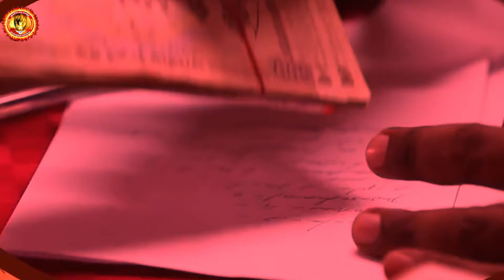ఆత్మానుసారమైన దేవుని దర్శన మర్మములు// YEHOVAH AGNI MINISTRY// KHAMMAM// Rev.Dr:Maryratnam garu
HDFC BANK